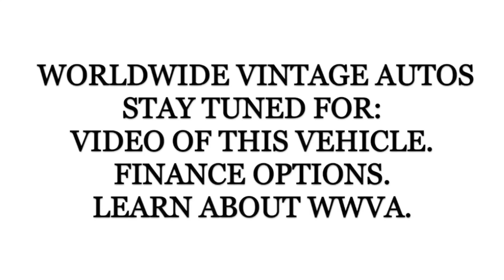1979 CHEVROLET BLAZER